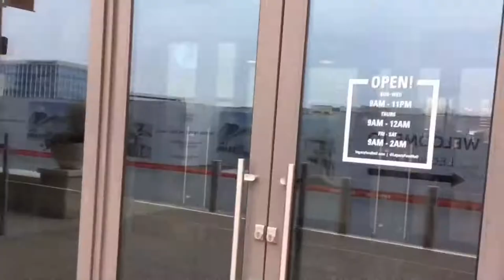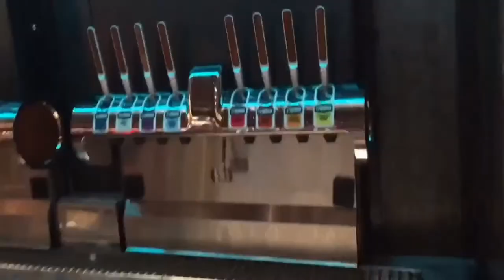Can we convert dark retail to industrial?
How feasible is it to convert a retail building to an industrial use? What are the challenges? Do the rents justify the conversion?

James Cook sits down with Kris Bjorson , Seth Geldzahler and attorney David Rabinowitz to discuss the considerations associated with converting retail dark stores to industrial.